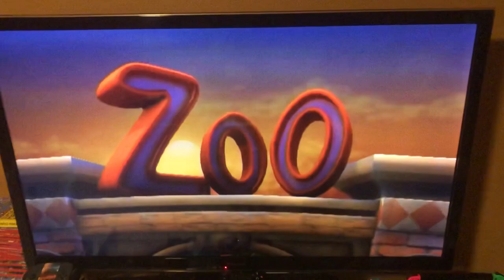Opening to Monkey Mischief: Party Time 2008 Wii Game